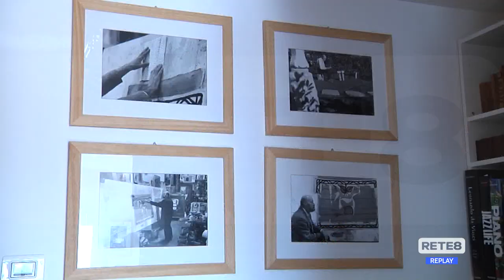L’Aquila - "Il trittico di Mariani resti in città"